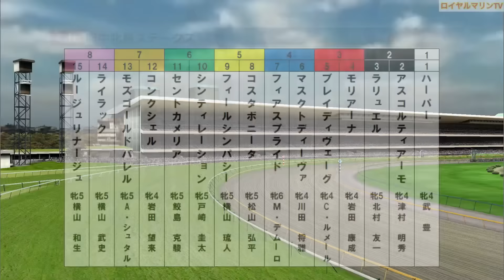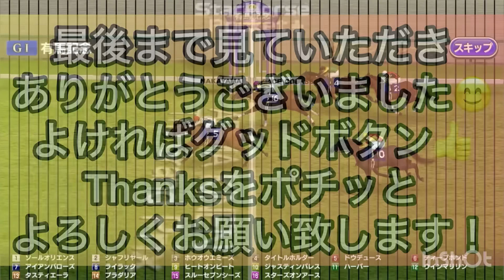【府中牝馬ステークス2024】ウイポ枠確定後シミュレーション ブレイディヴェーグ マスクトディーヴァ フィアスプライド ハーパー モリアーナ #2999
府中牝馬S
15:45 芝1800m(左 A) 15頭
サラ系３歳以上オープン(国際) 牝(指)別定

1-1 ハーパー(牝4、武豊・友道康夫)
2-2 アスコルティアーモ(牝4、津村明秀・林徹)
2-3 ラリュエル(牝5、北村友一・矢作芳人)
3-4 モリアーナ(牝4、岩田康誠・武藤善則)
3-5 ブレイディヴェーグ(牝4、C.ルメール・宮田敬介)
4-6 マスクトディーヴァ(牝4、川田将雅・辻野泰之)
4-7 フィアスプライド(牝6、M.デムーロ・国枝栄)
5-8 コスタボニータ(牝5、松山弘平・杉山佳明)
5-9 フィールシンパシー(牝5、横山琉人・小島茂之)
6-10 シンティレーション(牝5、戸崎圭太・池上昌和)
6-11 セントカメリア(牝5、鮫島克駿・高野友和)
7-12 コンクシェル(牝4、岩田望来・清水久詞)
7-13 モズゴールドバレル(牝5、A.シュタルケ・藤岡健一)
8-14 ライラック(牝5、横山武史・相沢郁)
8-15 ルージュリナージュ(牝5、横山和生・宗像義忠)